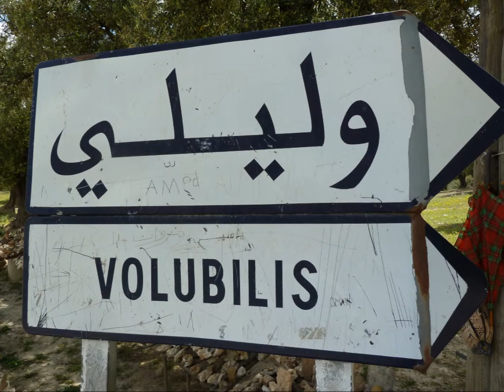VOLUBILIS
Walili (Volubilis) è un sito archeologico romano, situato nel medio Atlante a 27 km a nord di Meknes. È il sito archeologico più noto del Marocco ed è inserito nell'elenco dei patrimoni dell'umanità dell'UNESCO.